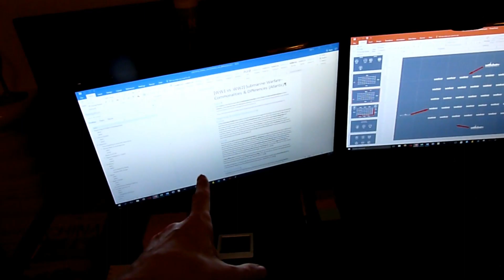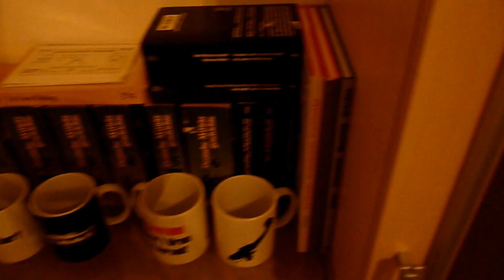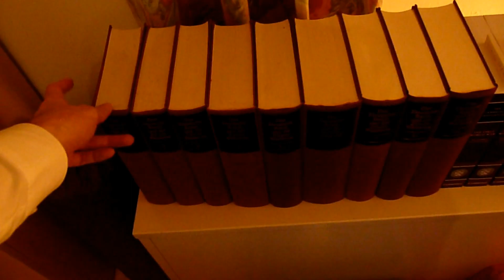Silver Play Button Unpacking & "Office" Tour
» SOURCES & LINKS «

my hairstylist :D